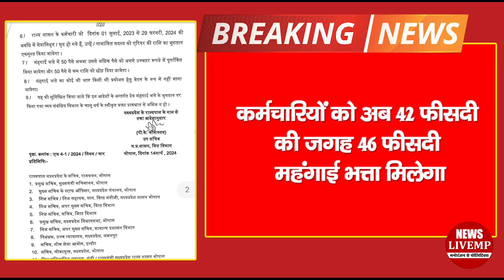कर्मचारियों को सरकार ने दी बड़ी सौगात